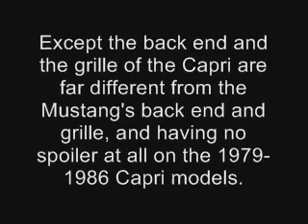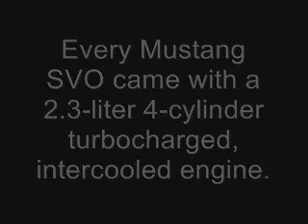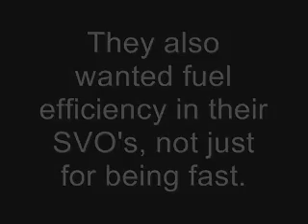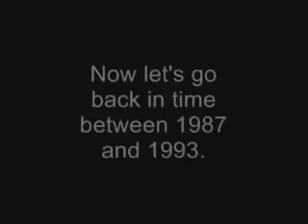A Tribute to the 1979-1993 Ford Mustang FoxBody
What it says on the title of the video. Fourteen years of the FoxBody Mustang (its sibling sports car the Mercury Capri was made from 1979 to 1986). The song "One Last Breath" by Creed goes good with this video. :)